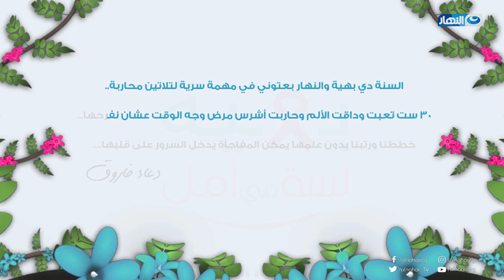بهية | شوف فرحة السيدة المحاربة لما شافت دعاء فاروق